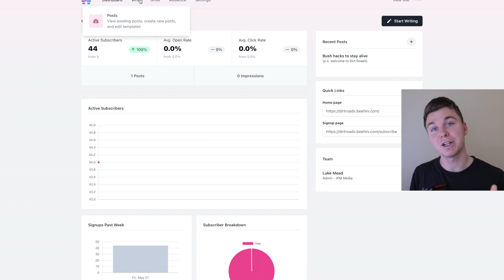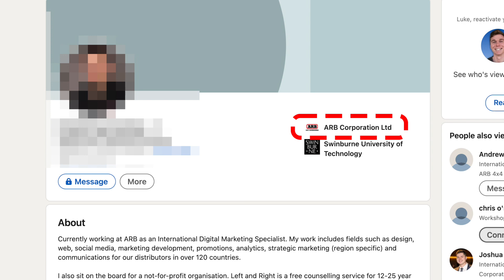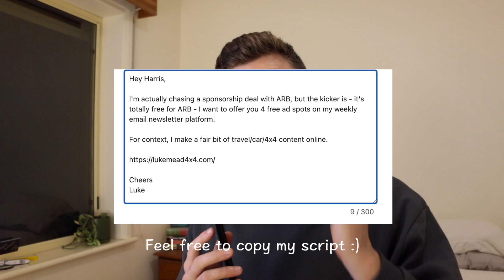I Built a Profitable Email Newsletter Business (In 4 Days)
I love a simple business model, and nothing is easier than the Email Newsletter business model.

I breakdown how I built an Email Newsletter business in this video.

The process itself isn't at all complicated, that's what I love about the business.

Thanks,
Luke Mead 😊

I believe if you have:
Belief + Work Ethic
You can build a successful newsletter business.

So lets get stuck straight into it guys!

00:00 Email Newsletter Business
00:13 Niche + Platform
01:16 Finding a Sponsor
02:17 Growing our Newsletter
03:32 Delayed Gratification

I highly recommend you watch the entire video if you want to see the full results.

I grew up in the remote north-west corner of Australia 🇦🇺 known as the Kimberley. It's approximately the size of California, but with a population of about 90,000 people. It was a beautiful & rugged place to grow up.

I started my journey in marketing back in the Kimberley, where I dabbled in videography. Before I knew it, I was filming weddings & commercials for local businesses. As much as I loved videography, I didn't like the pressure of filming for clients 🎥

Now, I find myself focusing on digital marketing, education & being active outdoors. Follow along for the journey 🌎

P.S.